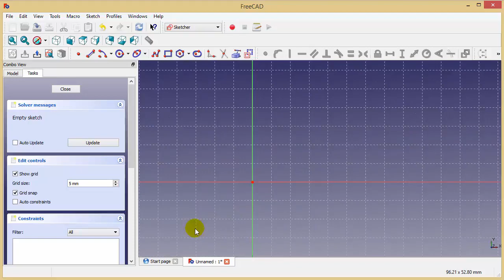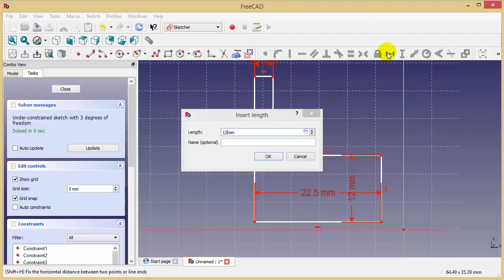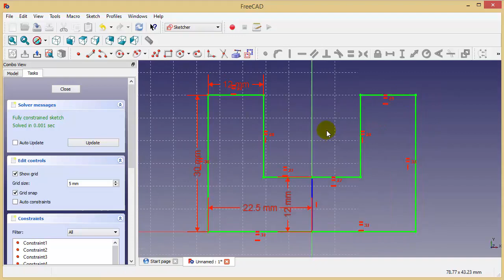FreeCAD: Sketcher | Symmetry Tutorial - 3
This Tutorial gives an idea about: How to make a simple sketch in FreedCAD.